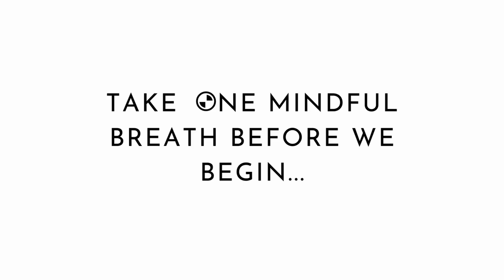TMW # 60 - Mary Lemmer - Improvising in Business and Life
There's one certainty in life: life is uncertain. Especially in our rapidly changing world, individuals and organizations are forced to adapt to constant challenges and change. The ability to improvise - the respond to each moment with openness, flexibility, and grace - is a pivotal to thriving in a constantly changing world.

In this episode, I speak with entrepreneur Mary Lemmer about how improv can help us better navigate business and life.

Mary Lemmer is a creative impact-driven entrepreneur and consultant helping leaders and companies innovate, navigate change and thrive in an unpredictable world. She is the founder of Improve, a company that improves lives, teams, companies, and impact, in ways that work and just so happen to be fun and engaging. She designs and delivers engaging keynotes, offsites, and conference sessions, bringing two decades of experience as an entrepreneur, author, humorist, and recovering venture capitalist and startup unicorn director. She gave ⁠the TED
Talk “How improv can improve your leadership and life”⁠ and has spoken at The Social Innovation Summit, TED Women, TechCon, The Positive Business Conference, multiple years at the Agile Alliance conference, among speaking and leading interactive and empowering sessions for hundreds of companies around the world.

In this episode, we discuss:
-Mary's trip to Africa to help aspiring entrepreneurs.
-Starting a business at 14 years old.
-Dealing with stress, uncertainty, and lack of control in business (and life).
-The blocks of "overthinking."
-How improv can improve our ability to listen, communicate, and have difficult conversations.
-Noticing and debunking our internal stories about other people and the world.
-Improv as a mindfulness tool and what it offers that meditation doesn't.
-How to use improv to improve companies and leadership.
-Mary's research on improv and sleep, physiological health, and happiness.

Have comments or questions on this episode? An idea for a future guest? I'd love to hear what you liked, agreed/disagreed with, and what you'd like to hear more of.

~May you be happy. May you be healthy. May you live with ease and joy. May you be free of suffering~